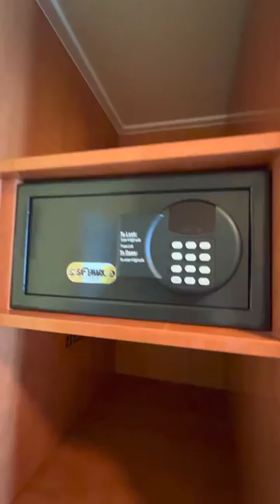Norwegian Jade Balcony 9626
Cabin for up to 4 with pullout couch and and ceiling drop-down bed. Non-obstructed balcony view with sliding door. 2 balcony chairs with small table. Very comfy bed and lots of clothing storage options. Two 110 outlets. Several 240 outlets. Plenty of hot water but medium water pressure. Soaps provided. Metal safe. Good location with minimal foot traffic outside. Very quiet.